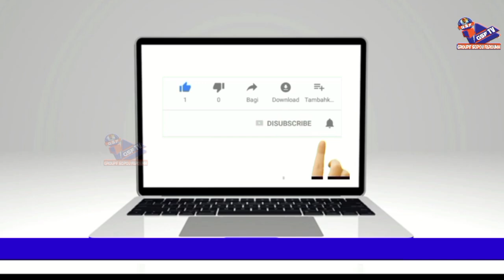modou kabir diop daray Serigne diamal sakho